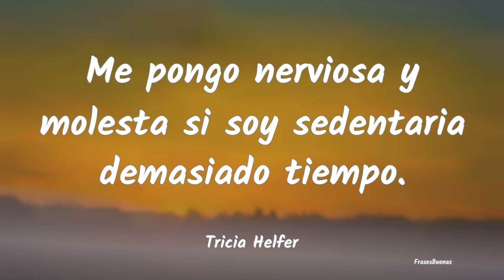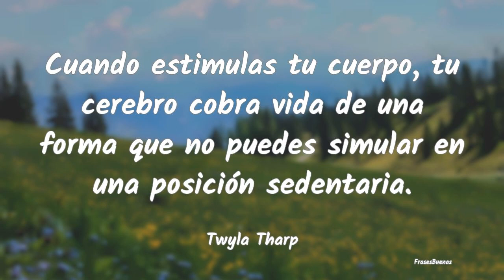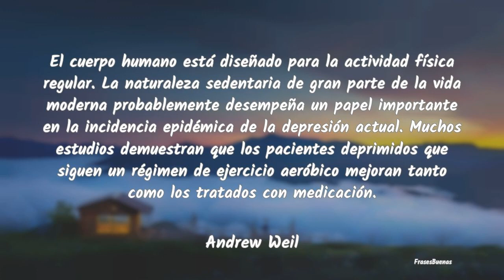Frases sobre Sedentarismo